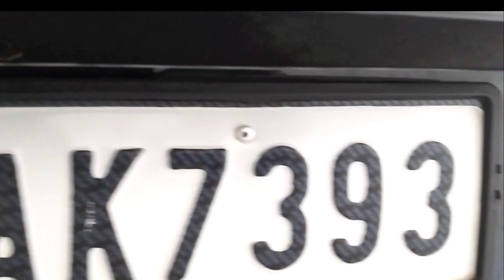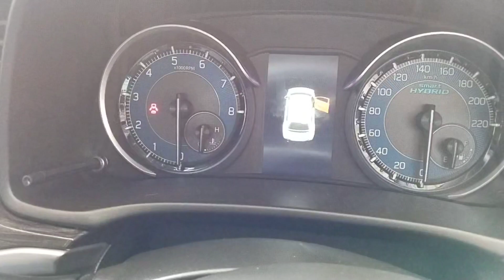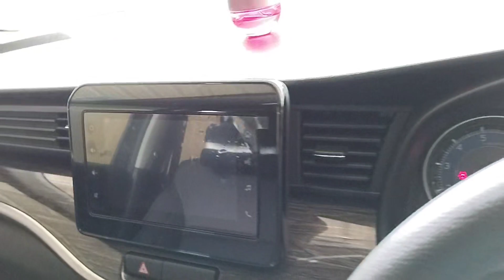2023 NEW MARUTI SUZUKI XL6|✓ 🥰 SMART HYBRID WELCOME TO NEXA 😘FAMILY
New Maruti Suzuki XL6 Smart Hybrid